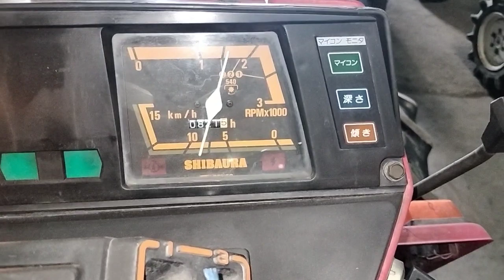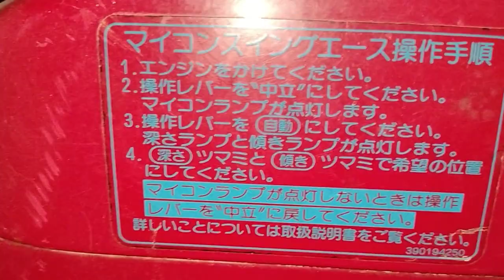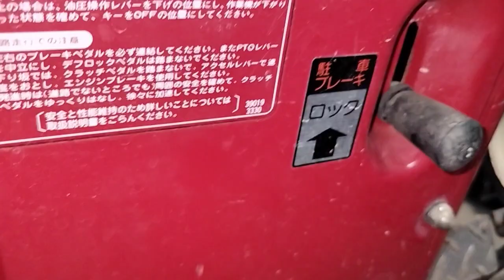Quá đỉnh /Shibaura D28f /zin mới về/ 2 cầu, trợ lực/ mới tinh📞